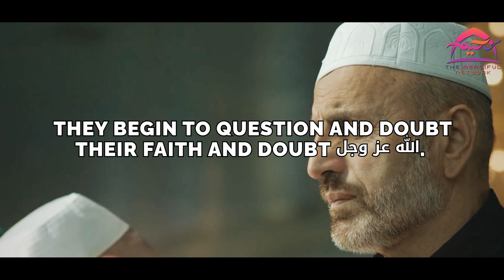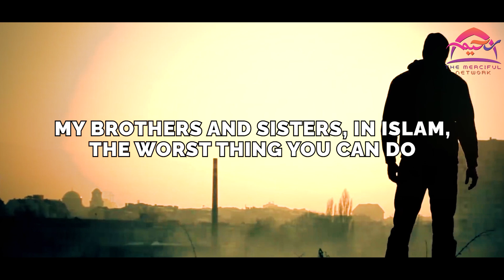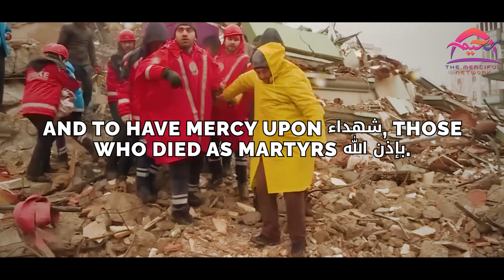A Sister From Under The Rubble In Turkey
Incredible Steadfastness Of A Sister From Under The Rubble In Turkey

*This video was created by and for The Merciful Network. Feel free to re-upload and share.